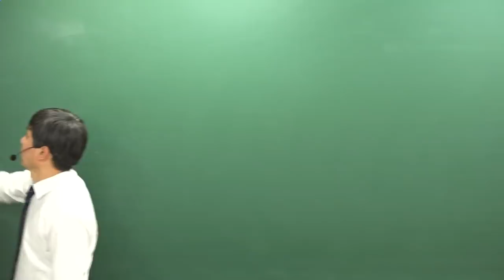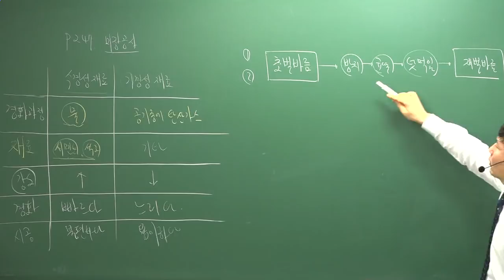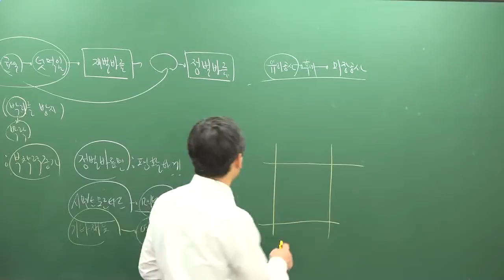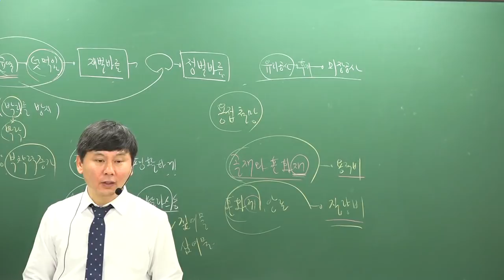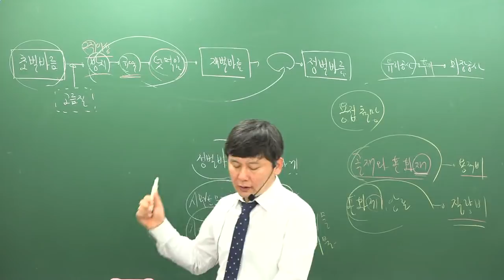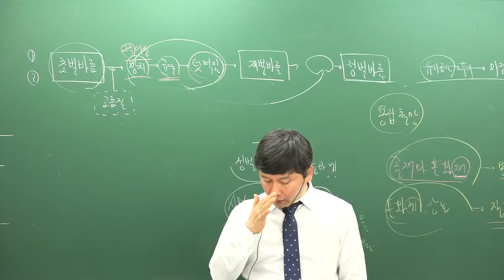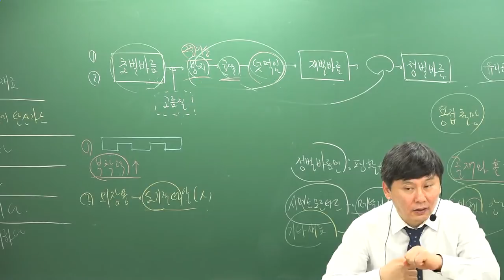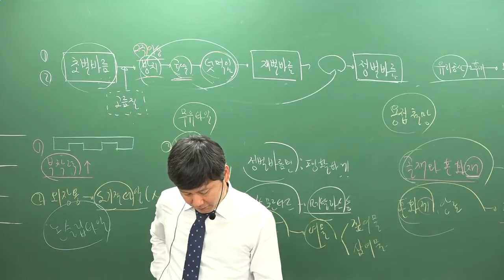[주전무] 2019년 주택관리사 시설개론 기본이론과정 12-18